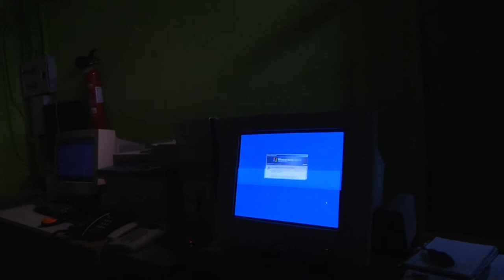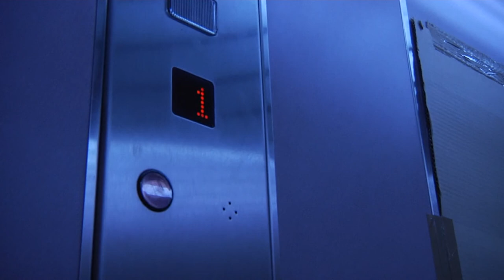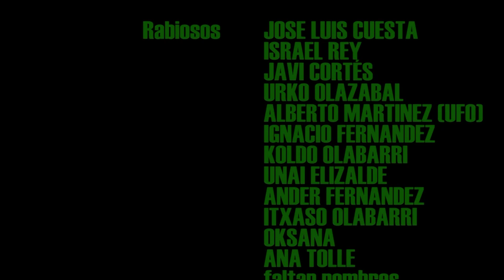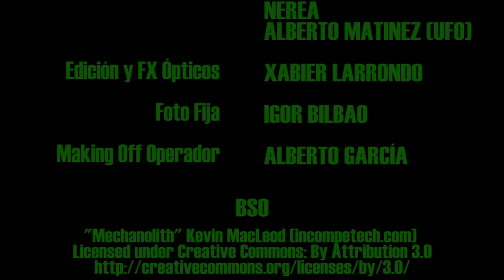La Rabia - Sneak Peak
Historia realizada por Xabier Larrondo.
Producido por WAITT y LIMPIEZAS ABANDO.